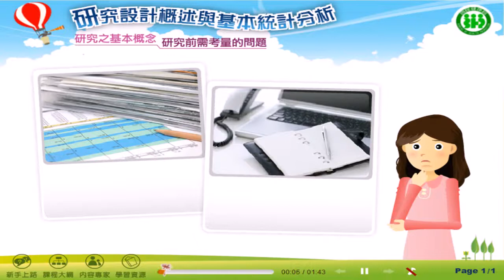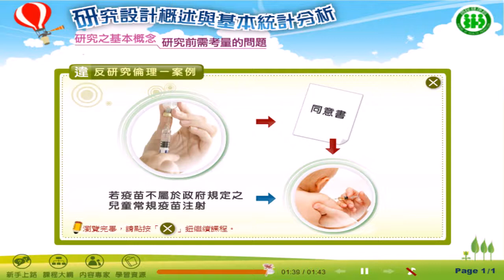「研究設計與基本統計分析上」 研究前須考量的問題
研究設計概述與基本統計分析(上)(下)、衛生業務相關統計圖表之應用及衛生業務相關調查研究法